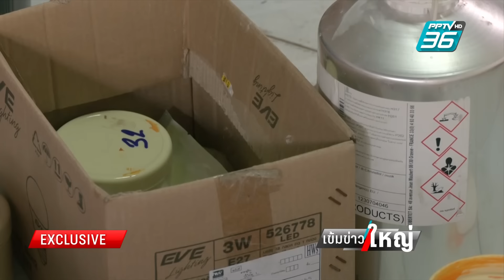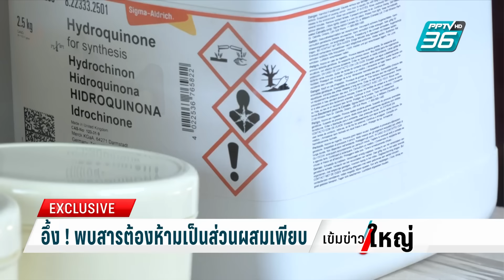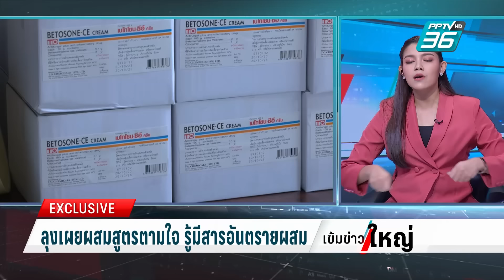บุกจับครีมเถื่อน ผงะ! เจอลุงถอดเสื้อนั่งกวนครีม-ปรับสูตรตามใจ | เข้มข่าวใหญ่ | 22 มี.ค. 67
ตำรวจ ปคบ. บุกจับโรงงานลักลอบกวนครีมเถื่อนส่งขาย อ้างสรรพคุณรักษาฝ้าหน้าขาวใส แต่ปรากฎว่า แอบใส่สารอันตราย ต้องห้ามลงไปด้วย และ เมื่อตำรวจบุกเข้าไปถึง ก็พบภาพน่าตกใจ เมื่อคนกวนครีมเป็นเพียงคุณลุงแก่ๆ นั่งถอดเสื้อกวนครีมอยู่